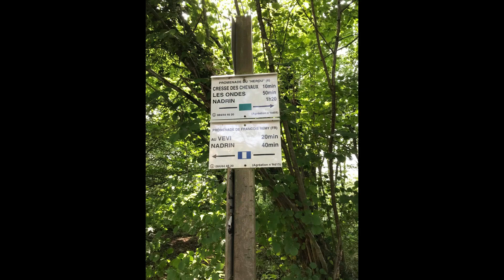De Rotswand Le Herou in Nadrin 🇧🇪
Le Hérou is een rotswand van 1400 meter lengte die bijna verticaal omhoog loopt langs de Ourthe in Nadrin in de Belgische provincie Luxemburg. Maurice Cosyn, die het eerste lange pad van de Ourthe uitstippelde, publiceerde later een toeristische gids over Nadrin en Le Hérou, met 16 wandeltrajecten van 3 tot 16 km. Nadrin ligt tussen La Roche en Ardenne en Houffalize. De wandeling begint en eindigt op de parking van het hotel Le Belvedère, aan het einde van de Rue du Hérou (5u wandeltijd).

Vond je dit filmpje leuk, laat gerust een reactie of duimpje 'vind ik leuk' achter.

Le Hérou is a rock face of 1400 meters in length that rises almost vertically along the Ourthe in Nadrin in the Belgian province of Luxembourg. Maurice Cosyn, who mapped out the first long path of the Ourthe, later published a tourist guide to Nadrin and Le Hérou, with 16 hiking trails from 3 to 16 km. Nadrin is located between La Roche en Ardenne and Houffalize. The walk starts and ends in the parking of the hotel Le Belvedere, at the end of the Rue du Hérou (5h walking time).